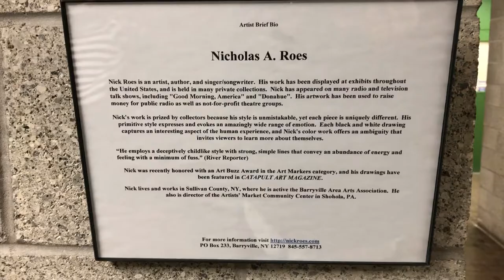Nick Roes Art at Sullivan County Government Center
We took a trip to Monticello, NY to see Nick Roes art on display at the Sullivan County Government Center, and interviewed him on the pieces chosen for the exhibit.